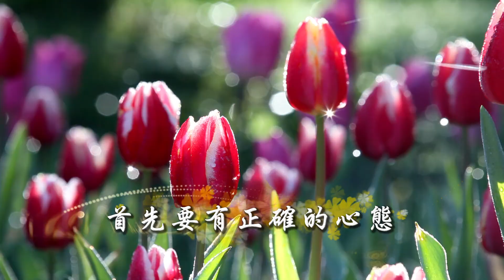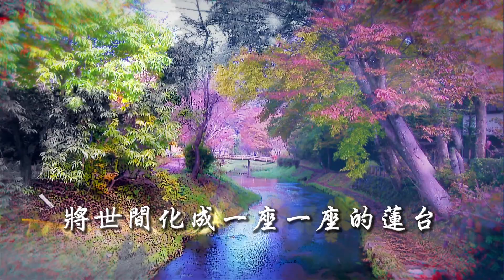《無盡大愛》MV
《無盡大愛》 詞曲：濟公活佛
這人生是如此值得期待　首先要有正確的心態
感恩知足生活更愉快　謙和禮讓是能耐
別自我淘汰  展開你對眾生　綿綿無盡的大愛
將世間化成一座一座的蓮台
記得哦  對上天要完全的信賴
記得哦  對真理要完全的仰賴
記得哦  對慈悲要完全的依賴
若能依此奉行  人生不留白
若能依此奉行  人生更精彩

監製：發一崇德道務中心
製作：芝蘭傳播製作團隊
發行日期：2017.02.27